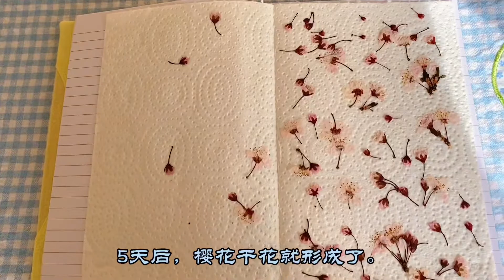制作樱花干花（所有含水少的花，超简单)